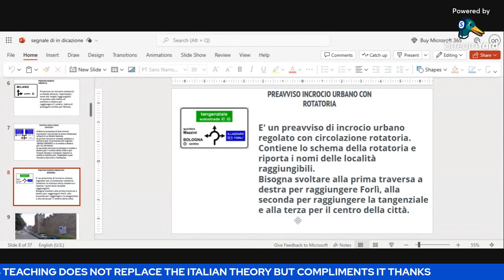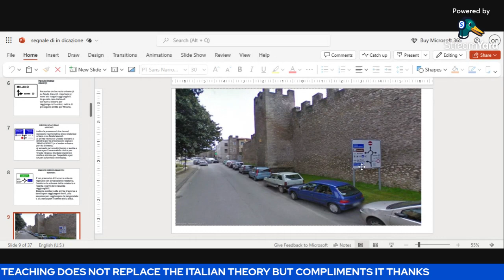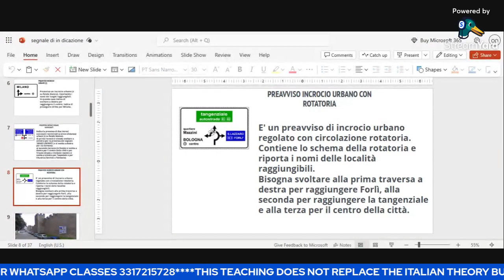PREAVVISO INCROCIO URBANO CON ROTATORIA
What i explain can only compliment but not replace the theory exams, you can register in a school for more explanations, If you already have your license, Watch these videos to stay up to date on the rules of the highway code